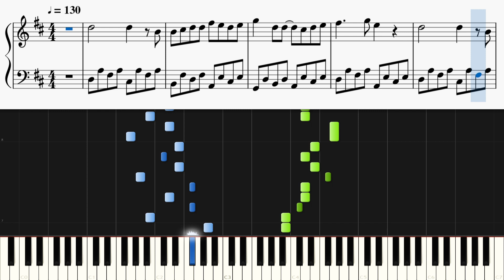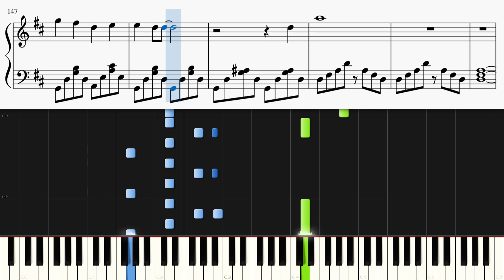春を愛する人 / GLAY【ピアノ楽譜付き】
GLAYさんの「春を愛する人」をピアノカバーしました。